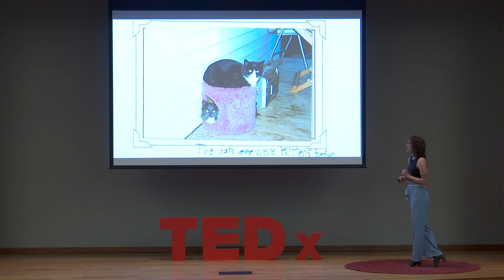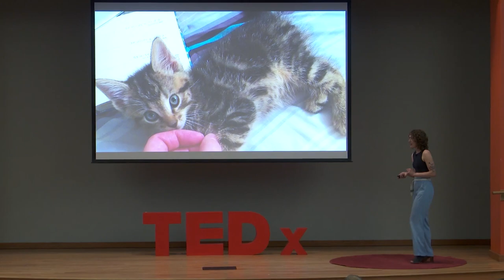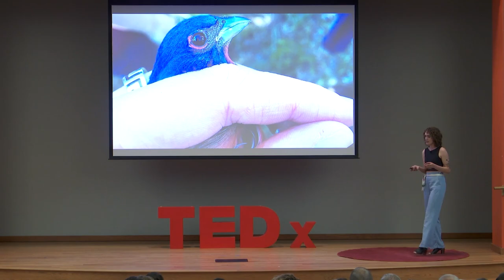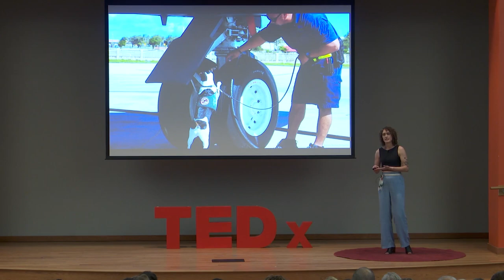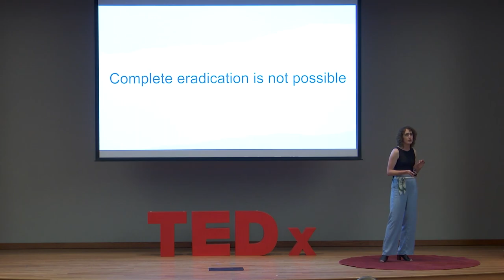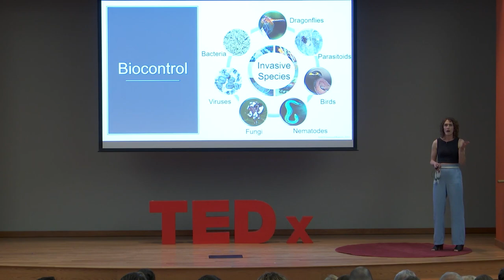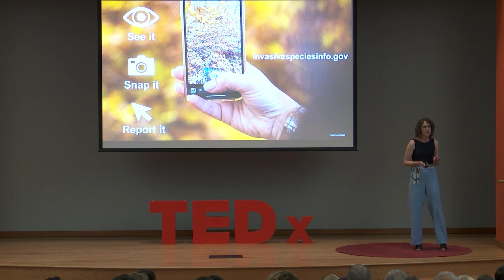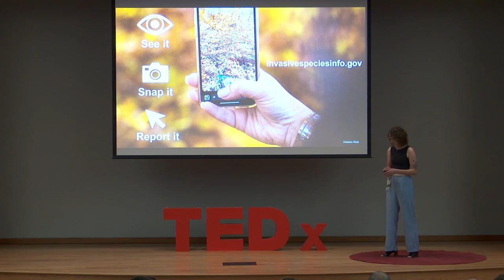Entwined with Invaders | Allison Guggenheimer | TEDxClemsonU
In her talk, Allison Guggenheimer talks about her favorite invasive species, cats. She offers insight into how cats fall into the category, and how the dynamic of invasive species work. Allison's academic background is in zoology and wildlife and her research has primarily focused on how anthropogenic disturbance and land management affect wildlife populations. She has always had a passion for educating both formally in the classrooms of Ohio State, Texas A&M, and Clemson Universities, and hands-on with the public for nonprofit organizations such as the Audubon Society, the Kohala Center, and the Georgia Association of Conservation Districts. Most recently, Allison found a wonderful position at Clemson's Regulatory Services as the Invasive Species Outreach Coordinator which allows her to combine her passions by supporting research, doing hands-on conservation, and teaching citizens of South Carolina about local invasive species and empowering them to take actions to protect their communities. This talk was given at a TEDx event using the TED conference format but independently organized by a local community.